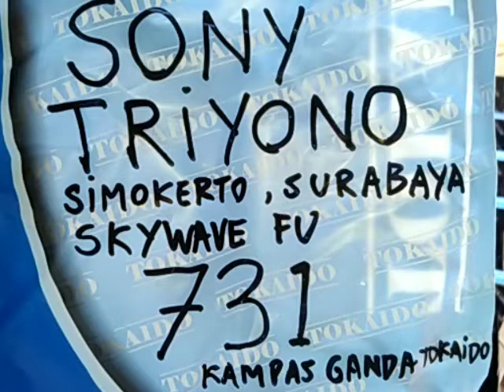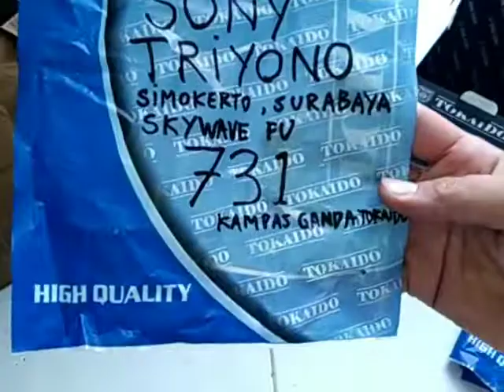731.KARBURATOR SKYWAVE SONY TRIYONO SIMOKERTO SURABAYA JAWA TIMUR